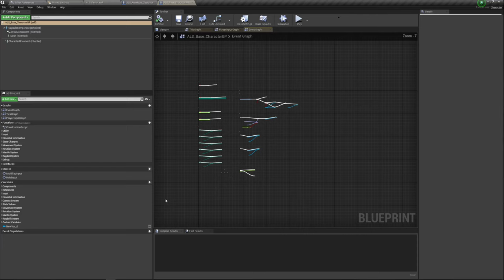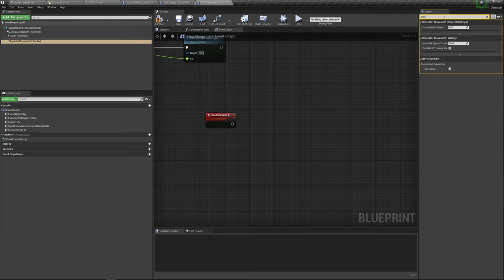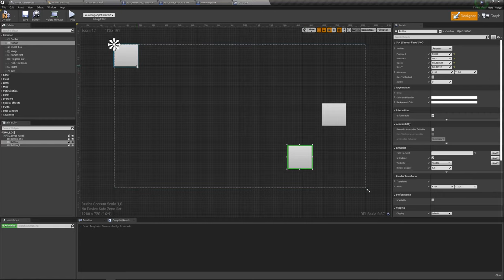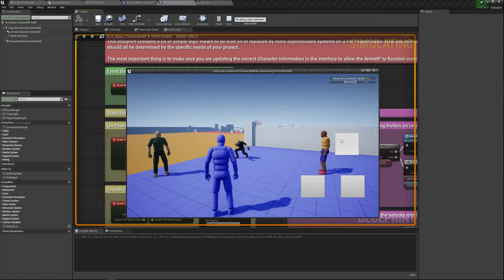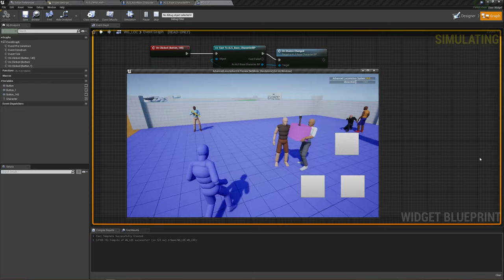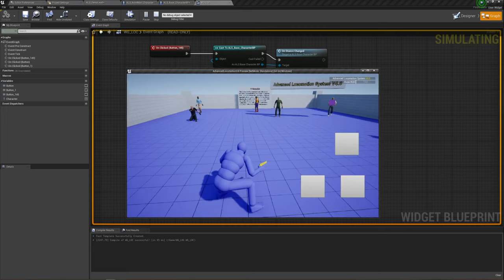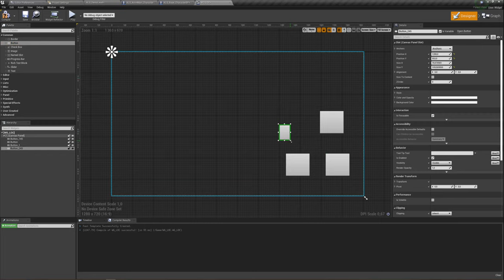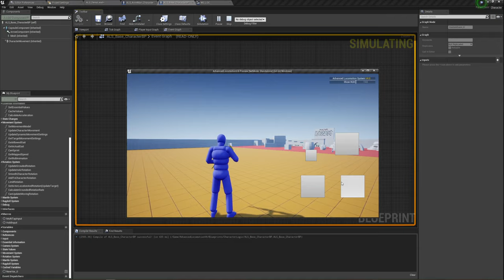UE4 -HelpMe / Управление через виджет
Я немного расскажу как сделать управление персонажем через виджет. После  того как мы создали и подключили виджет, на клавишах управления создаем каст на начего перснажа где вы вытаскиваем действия которые необходимы.